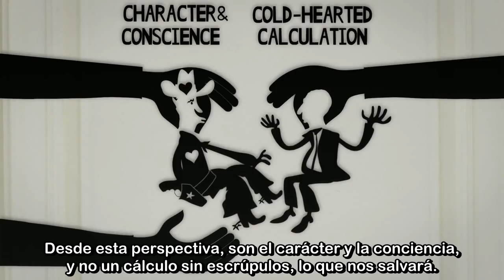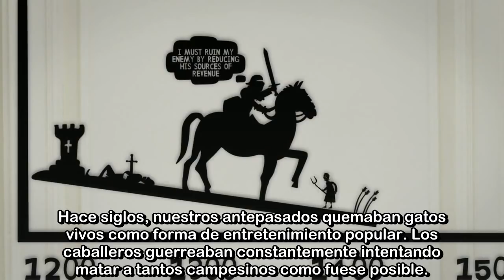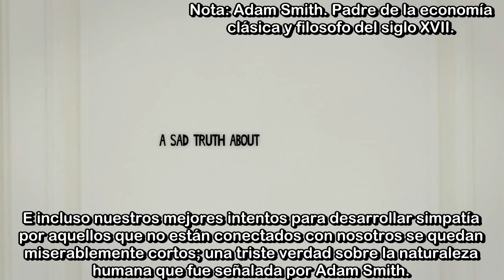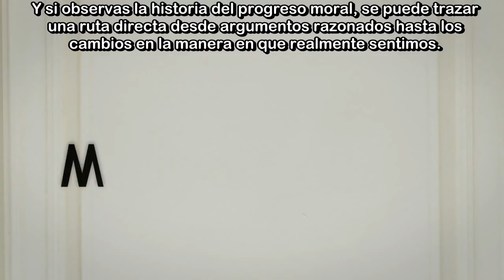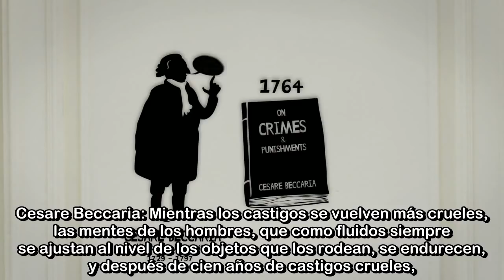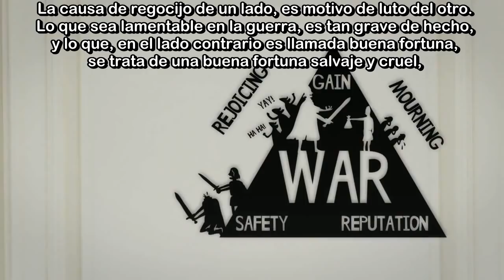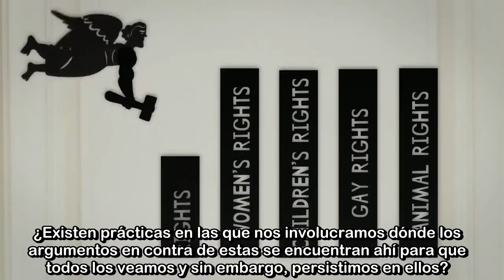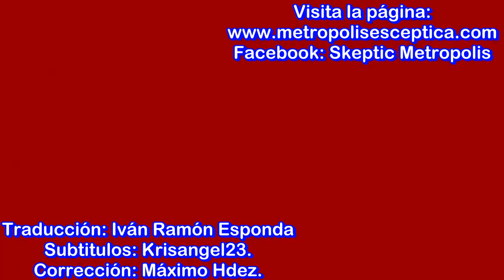Steven Pinker y Rebecca Goldstein. El Largo Alcance de la Razón.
En esta animación el psicólogo de la Universidad de Harvard Steven Pinker y la filósofa Rebecca Goldstein tienen un dialogo socrático donde es la Razón la que está en cuestión de discusión, sobre su valor para el progreso humanista.

Vivimos aun en tiempos en los que la irracionalidad aun gobierna tanto la política como la cultura, ¿ha terminado por perder el pensamiento razonado su poder? Observa como la filósofa Rebecca Newberger Goldstein convence gradual y brillantemente al psicólogo Steven Pinker de que la razón es en efecto el principal motor del progreso a un pensamiento más civilizado alejándose cada vez más de los prejuicios, dogmas, y tradiciones irracionales de épocas primitivas, aún si sus efectos tardan generaciones e incluso siglos en extenderse.

Nota: Evidentemente el científico Steven Pinker sabe sobre el poder de la razón, la discusión en el vídeo animado es solo para mostrar el tema.

Artículo desde la página Metrópolis Escéptica .- ¿POR QUÉ LA FILOSOFÍA IMPORTA?.